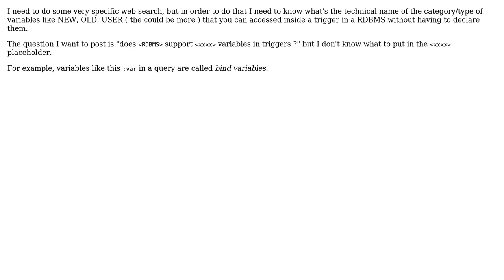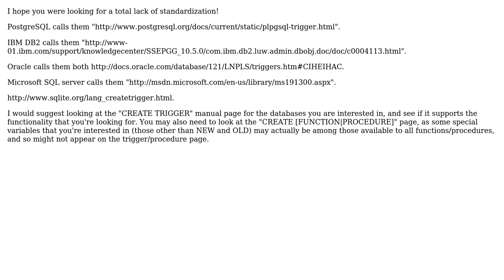What's the name of this category of variables (NEW, OLD, etc) available inside triggers?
Software Engineering: What's the name of this category of variables (NEW, OLD, etc) available inside triggers?

With thanks & praise to God, and with thanks to the many people who have made this project possible! | Content (except music & images) licensed under CC BY-SA | Music | Images & others | With thanks to user Tulains Cordova user Matt and the Stack Exchange Network Trademarks are property of their respective owners. You are responsible for your own actions.